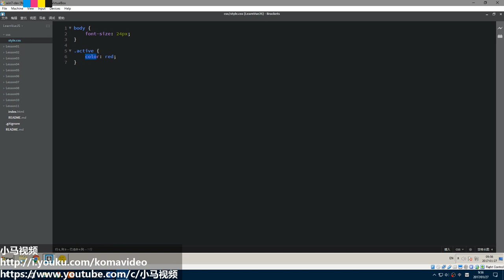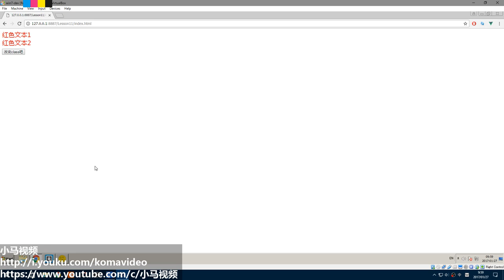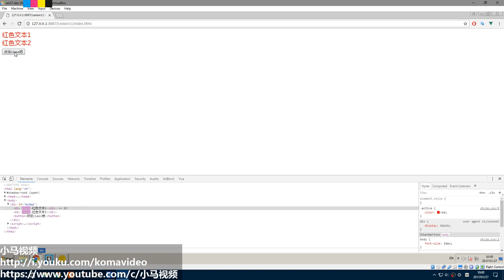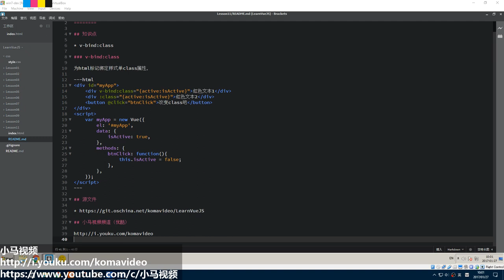#11【Vue.js入门】Class绑定